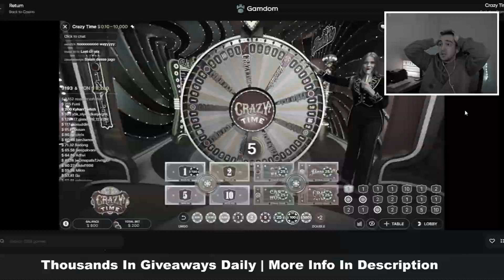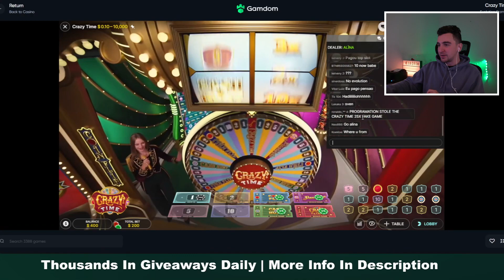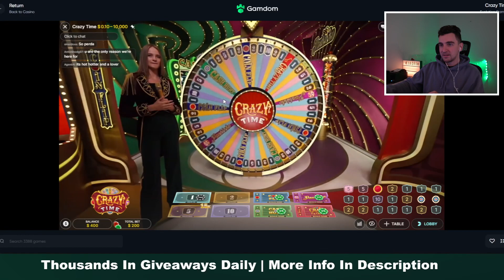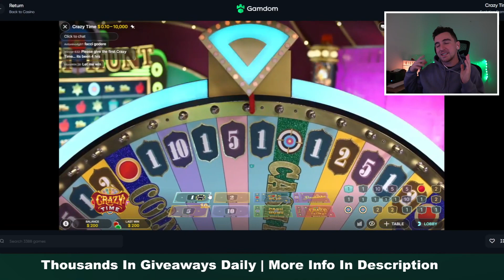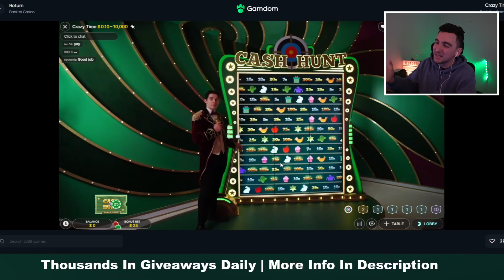Best Crazy Time Strategy Experiment Part 4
We are back at it again trying a few experiments on betting strategy on Crazy Time Will this be the one that pays off!
Lets find out in this video!

1. You do not need to provide any usernames in the comment).
2. You're entered.
If you win, you'll need a Discord account to claim your prize.